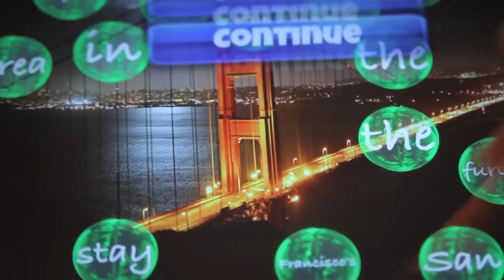Bubble Combo Trailer